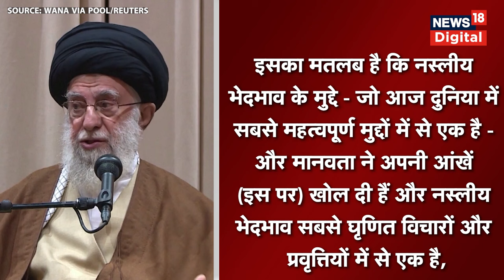Israel Hamas War : Muslim देशों को भड़का रहा Iran, ईरान ने दिया बड़ा बयान World News | Nato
खबर है कि इजरायल के खिलाफ Muslim देशों को भड़का रहा Iran, ईरान ने दिया बड़ा बयान